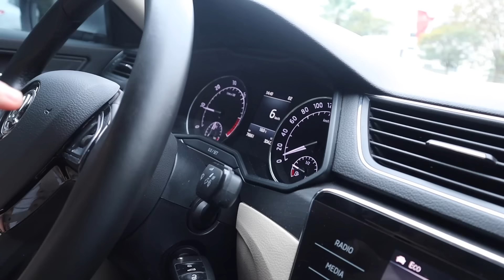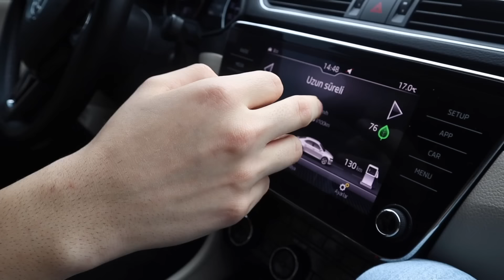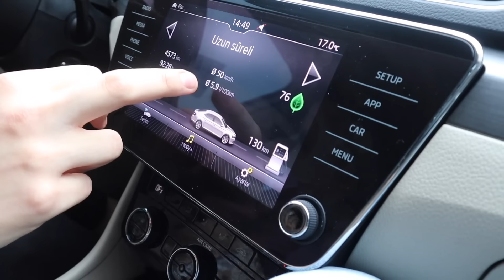300.000 TL SKODA SUPERB ALMAK !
Merhaba Küçük Burjuvazi izleyenleri ; bu videomuz da araç inceleme serüvenimizle sizlerleyiz.Bu serüvende 2018 model SKODA SUPERB aracı inceledik.Bu bu aracın ortalama piyasa fiyatı 300.000 TL.Araç hakkında inceleme,test sürüşü ve satın alma gibi birçok detayı videoda sizleri bekliyor.